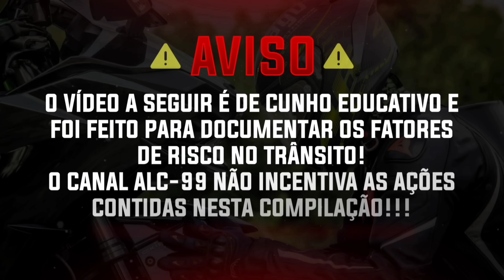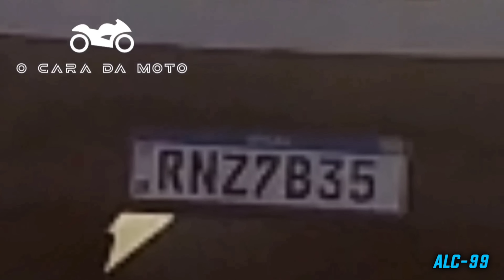FATOS CURIOSOS NO TRÂNSITO EP:134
BEM-VINDO AO NOVO EPISÓDIO NO CANAL ALC-99!

EPISÓDIO DE HOJE, É COMO SEMPRE, PARA FINS EDUCACIONAIS, APENAS E FOI PARA DOCUMENTAR OS ACONTECIMENTOS DO TRÂNSITO.
O CANAL ALC-99 NÃO INCENTIVAR AS AÇÕES CONTIDAS NESTE VIDEO.

ALC-99 2023 / FATOS CURIOSOS NO TRÂNSITO EP: 134